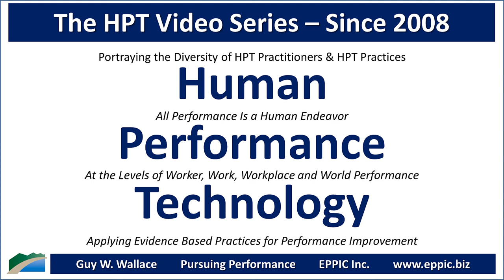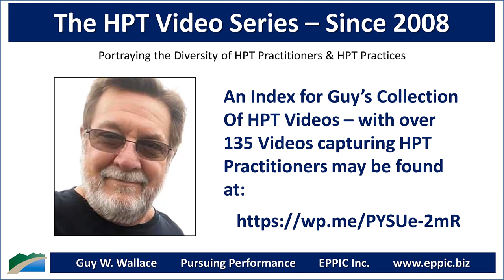HPT Video 2021 - Steve Villachica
Zoom interview with Steve Villachia by Guy W. Wallace, recorded on February 3, 2021, regarding Steve's background, education, career history, and how he came to an HPT - Human Performance Technology - and - Evidence-Based Practices approach in his consulting work and teaching.